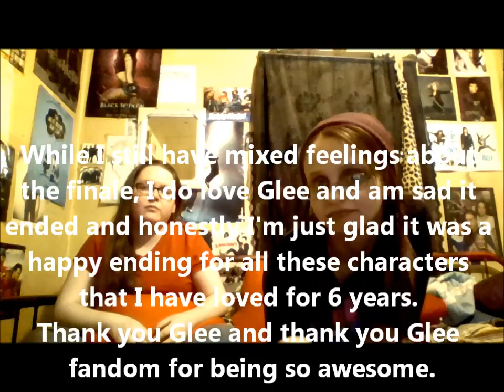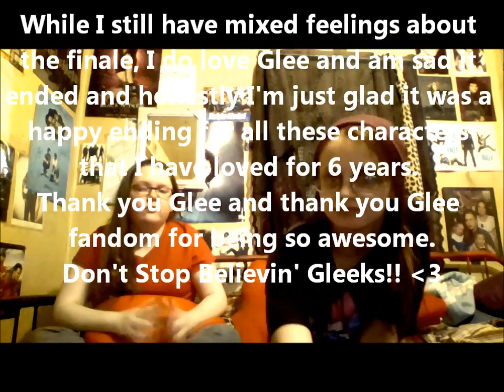Glee Reaction: 6x13 "Dreams Come True" (3/3)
Here is our (Tiara and I) reaction to the last episode of Glee. Everything else belongs to Glee/Fox.